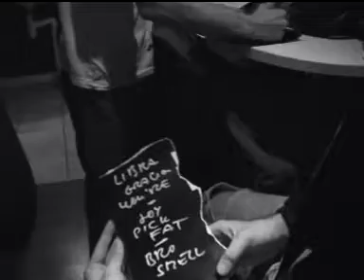FINGERSPITZENGEFÜHL - Freakshow Of The Damned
Music video by Fingerspitzengefühl from Sweden. Live and tour footage. New album: "Happy Doomsday" (Kooljunk Communications)